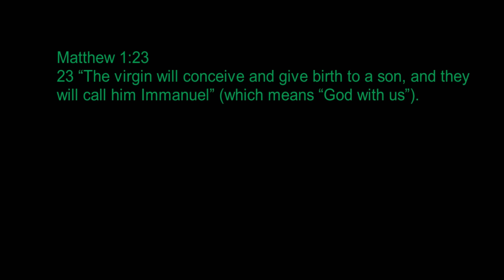December Trolling Lake Erie 2023 with Bonus STEELHEAD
On Sunday December 10th, after Church, my buddy Mike and I battled double digit winds, big water, and cold weather, to catch a few walleye, as well as a couple smallmouth bass and a BONUS STEELHEAD, before the ramps begin icing up.